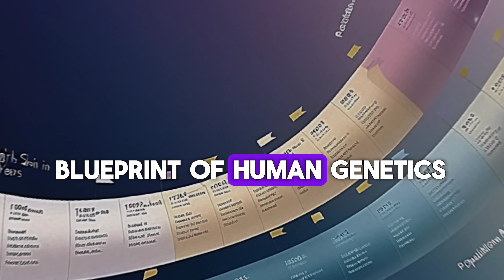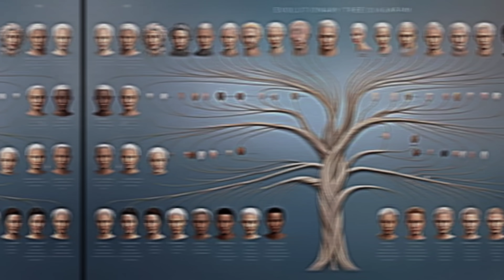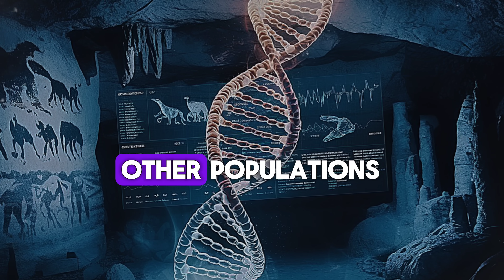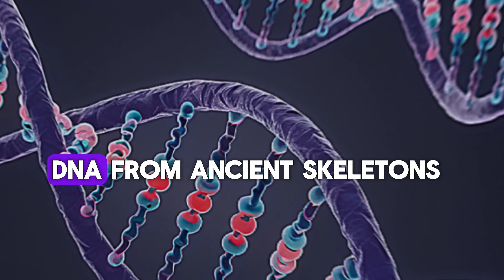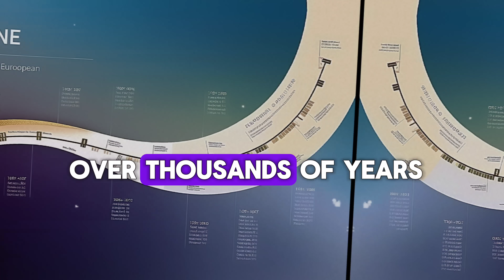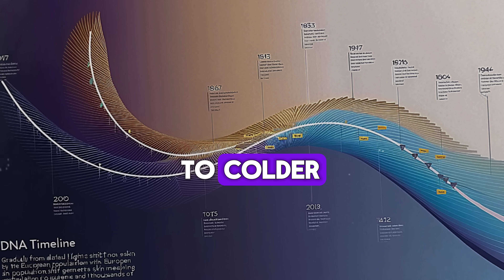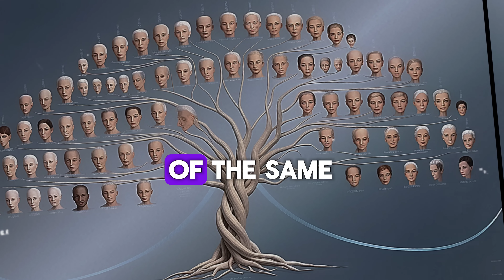The Genetic Origin of White People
Where did white skin come from? Is it an ancient human trait, or did it evolve relatively recently? In this video, we dive deep into the genetic origins of white people, uncovering how early humans started out with dark skin in Africa and how mutations over thousands of years led to the lighter skin tones seen in Europe today.

We’ll explore:

Why early humans had dark skin
How migration and climate led to skin color changes
The genetic mutations that made white skin possible
When white skin first appeared in Europe
Why skin color evolved differently in different regions
This mind-blowing journey into human evolution will challenge everything you thought you knew about race, genetics, and history.

If you learned something new, don’t forget to like this video!